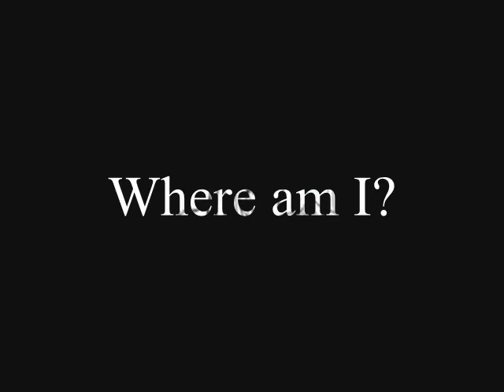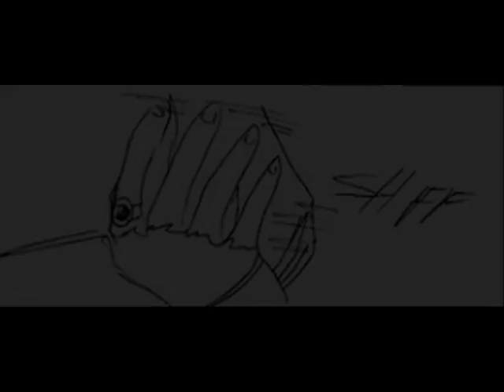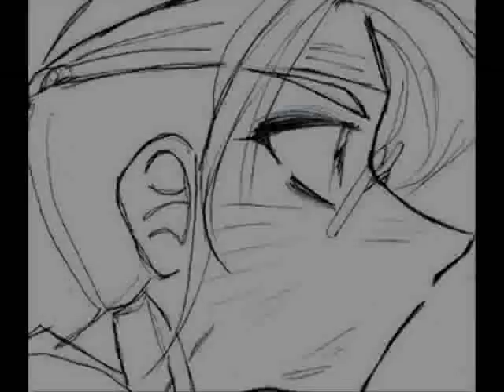Wonderland in the Caribbean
This was my very SECOND video I ever made, the first being the Phantom of Wonderland video. This one was made a year and a half ago, I think...

this is the video I made of my comic Wonderland in the Caribbean. a sort of music video I suppose. I used a Nami Tamaki song for it.